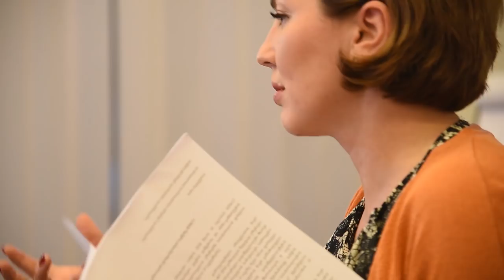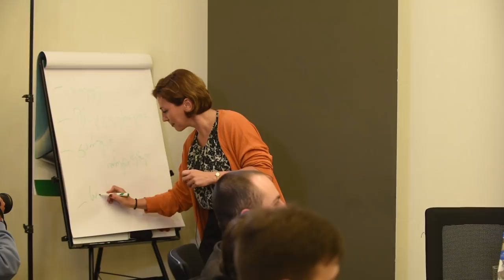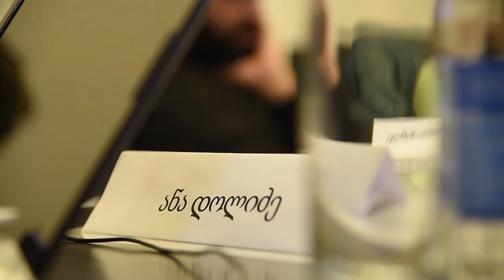ანა დოლიძე - ,, სამართლებრივი წერა''